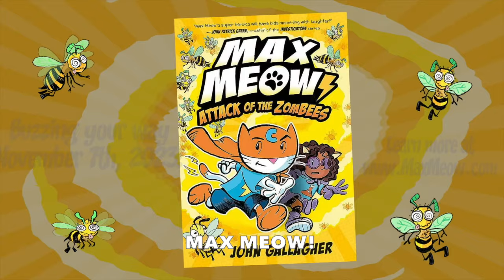Max Meow Music Video / Book Trailer for Book 5: Attack of the ZomBEEs!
Max Meow is back with a new book, teamed up with best friend Mindy Microbe to battle that evil-doer, Dr. ZomBEE! Can Max and Mindy, as the Cat Crusader and Science Kitty, save the day? This kids' graphic novel is PURR-fect for young readers!

Fantastic music is by Mark Mariano and The Zitis!